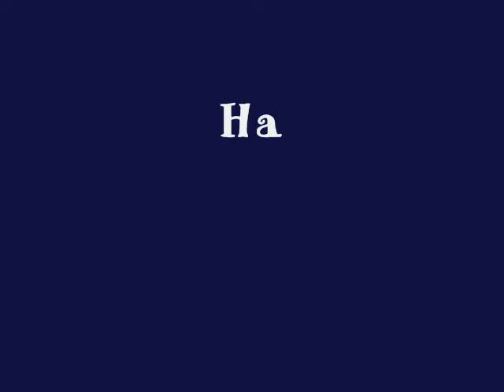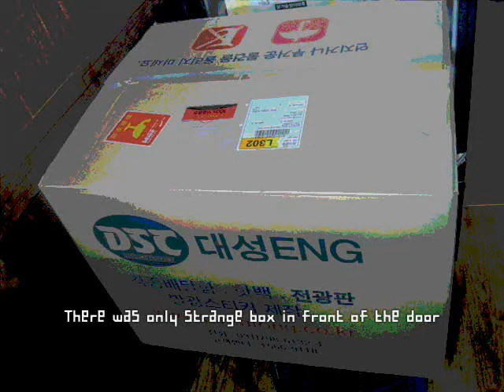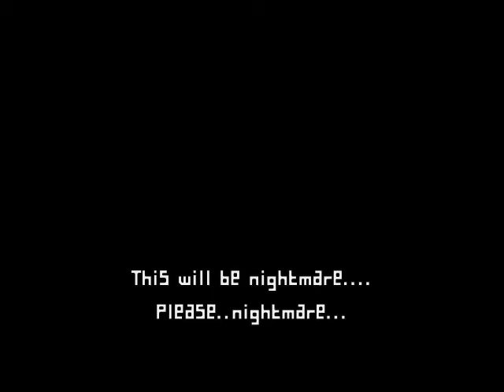Hanyang Cyber Film Festival.by Juman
신문방송학과
김 주 만